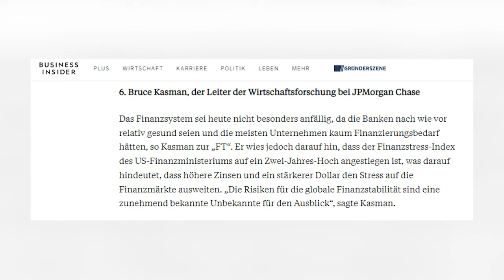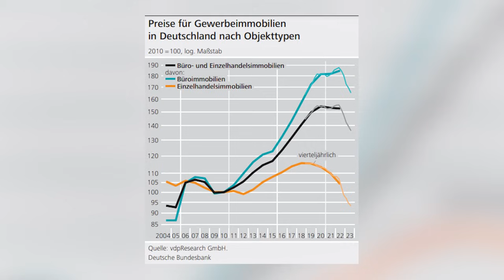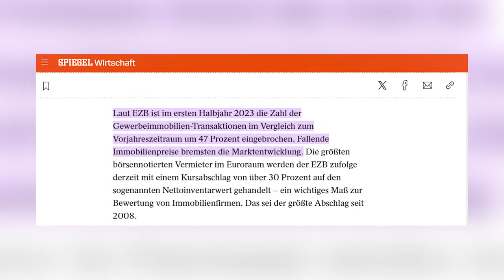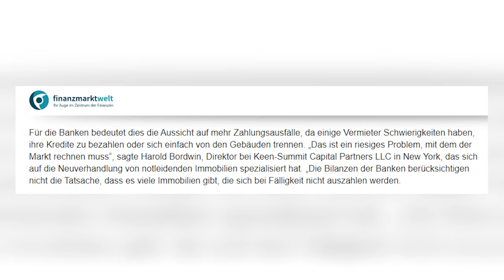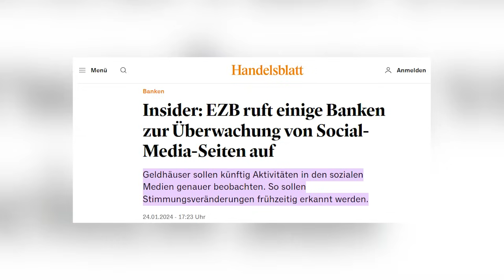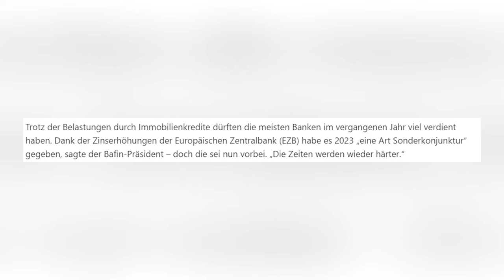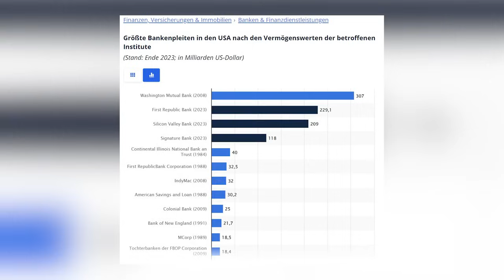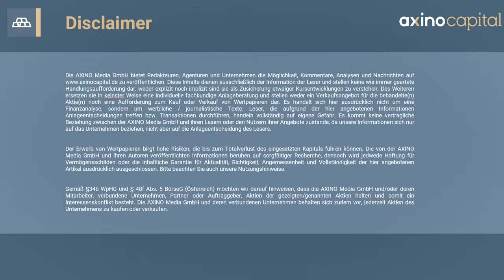Die größte Immobilienkrise seit Jahrzehnten? Warnungen mehren sich!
Die größte Immobilienkrise seit Jahrzehnten in Europas größter Volkswirtschaft? So gibt Reuters die Worte des BaFin Chefs wieder.